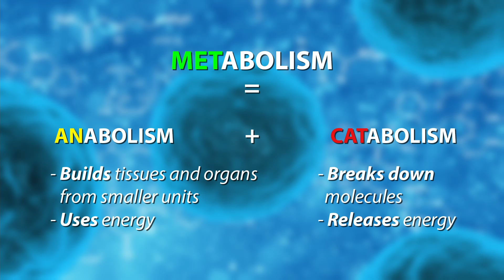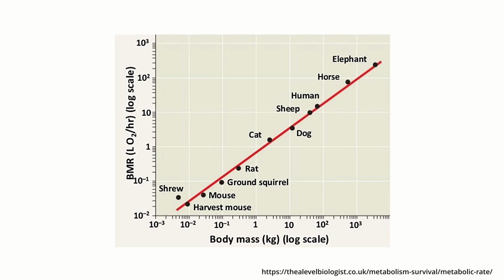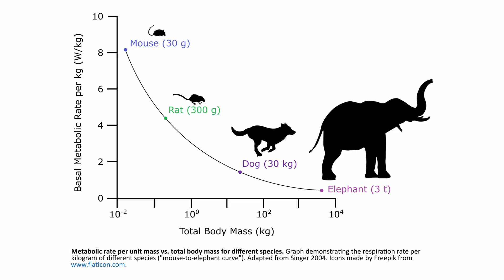The TRUTH About METABOLISM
Some people say they have a fast metabolism, but what does that mean? Some raw food leaders say only slow metabolizers can get away with eating lots of fruit, while fast metabolizers have to eat more fat. But does that make any sense at all? What does “metabolism” actually describe, and how is it different from “metabolic rate”? How does digestive capacity influence your caloric needs?

Find out today with a deep dive exploring the truth about metabolism—and clear up the confusion about metabolism once and for all.

❔ What did you take away from this video? Did you know about the difference between metabolism and metabolic rate? Do you agree with Dr. Graham’s conclusions?
Leave us a comment in the comment section below 😊

💬 In this video series Dr. Doug Graham, author of “The 80/10/10 Diet” and “Perpetual Health 365”, discusses questions regarding raw food, natural hygiene, and applied physiology with a group of FoodnSport interns at the 2021 FoodnSport Costa Rica Retreat.

💪🍑🍉 Check out what we have in store for you to kickstart your success on a low-fat plant-based diet 🥬🍌🤙

Are you looking for a plant-based diet? Looking to meet your goals? Here is what you can get with The 80/10/10 Diet: